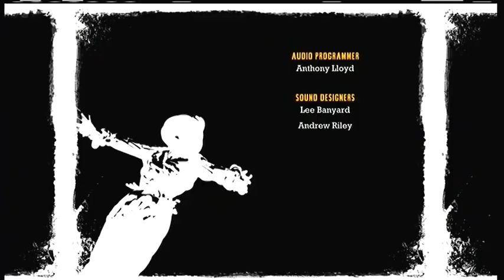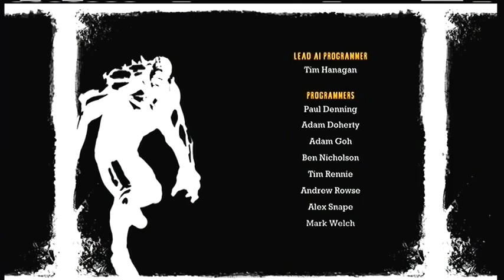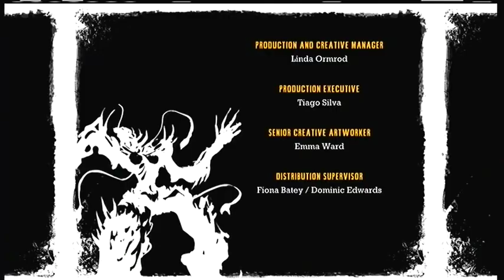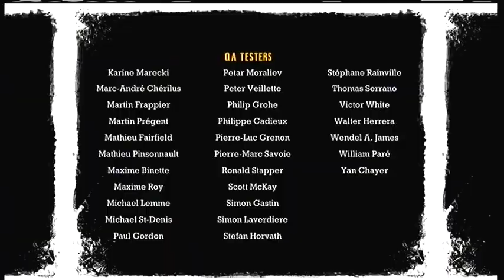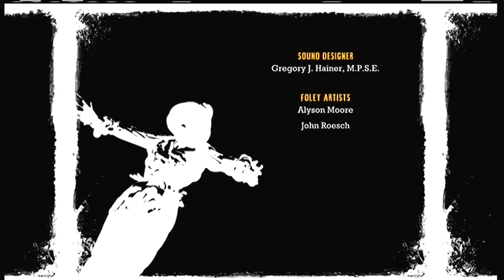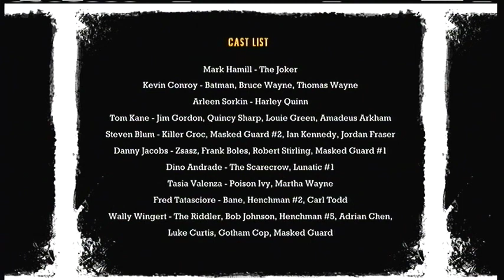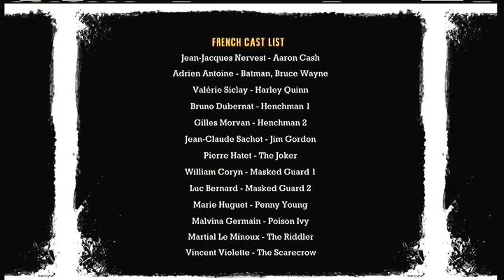Batman Arkham Asylum Playthrough part 16 of 16